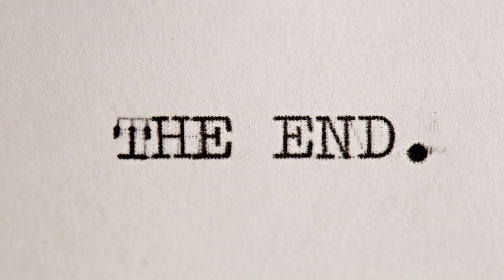The End: God Came Near